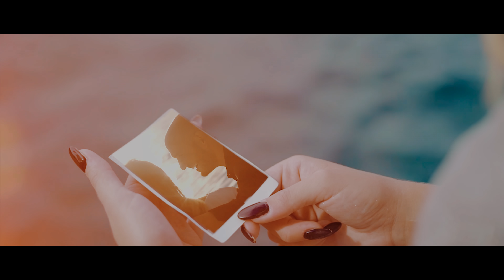MARKO ŠKUGOR - DESET ANĐELA (Official Video)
Proizvodnja: ZVUCI MEDITERANA 2019.
Marko Škugor - "Deset anđela"

Glazba: Raay
Tekst: Nenad Ninčević
Aranžman & produkcija: RAAY MUSIC (Raay, Krešimir Tomec)
Vokalna produkcija: Raay
Izdavač: ZVUCI MEDITERANA

VIDEO PRODUKCIJA: NEO VISUALS, 2019.
Glumica: Nina Puntarić

Posebna zahvala: Grand hotel Rogaška

"DESET ANĐELA" - TEKST

Kako si ukrala zvijezde
Da svaka meni sja
I moju najdražu pjesmu
Kako tvoje srce zna

A ja sam, ja, padao do dna
Ti si me spasila, ruke stavila
Da me jubav dočeka

TVOJI SU PRSTI DESET ANĐELA
HVALA TI NEBO DA SE TAKVA RODILA
JA NISAM SMIO ČAK NI SANJATI
DA NEKO TAKAV NEGDJE POSTOJI

Tamo duboko u more
Leptir pao bi
Kako za jubav te moli
Da nisi čula ti

A ja sam..

TVOJI SU PRSTI..

DA NEKO TAKAV ZA ME POSTOJI..

Kopiranje je zabranjeno, svaku neovlaštenu kopiju bit ćemo primorani ukloniti!